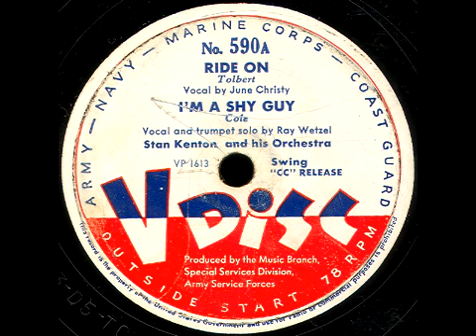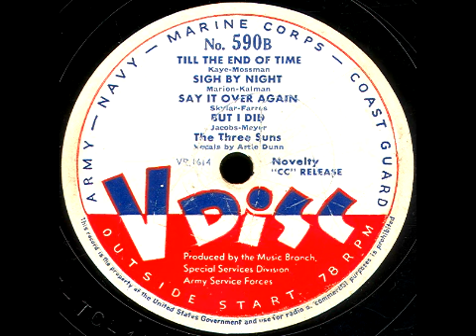V-Disc 590 Stan Kenton, The Three Suns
Side A: Stan Kenton and his Orchestra.  Side B: The Three Suns.  Issued Feb.1946.